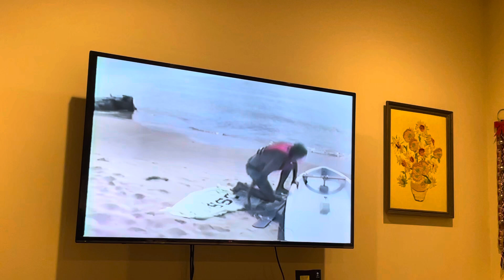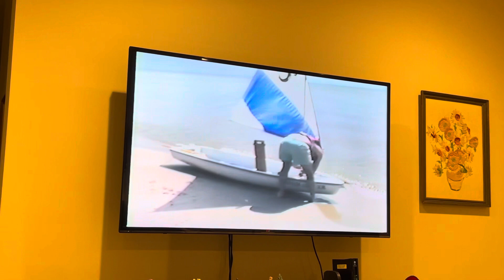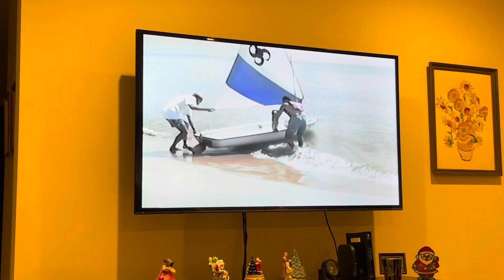Grand H(e)aven: Super Snark with Chris Hackett